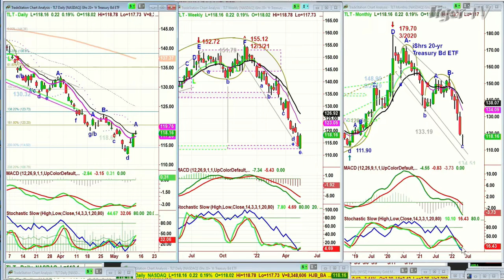May 12th, 11AM ET Market Update on TFNN - 2022